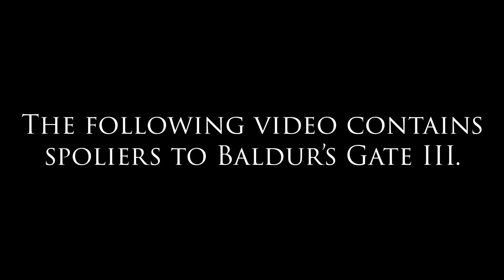Poor Gale | Campaign 1, Episode 37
I just wanted to see the cut scene.